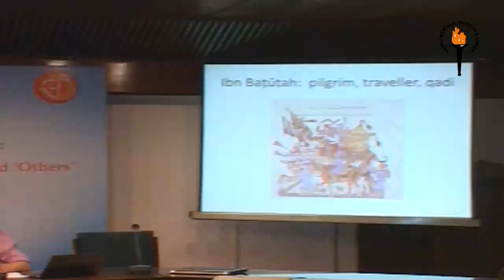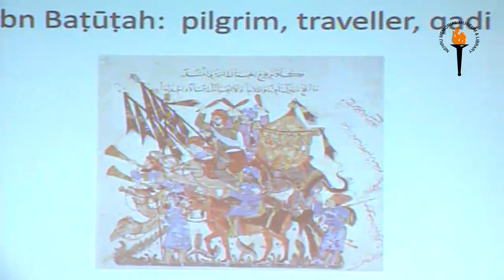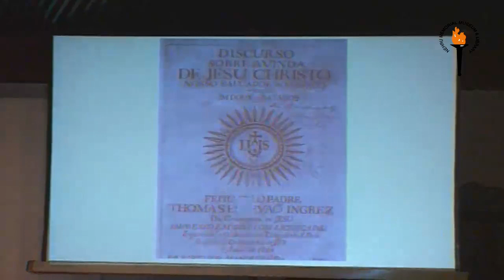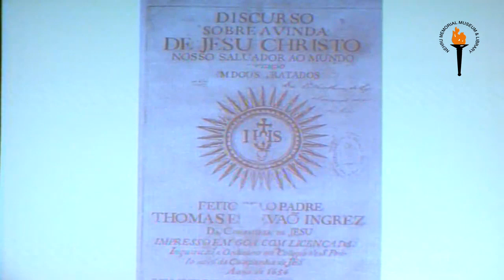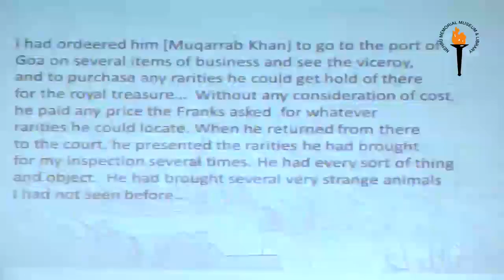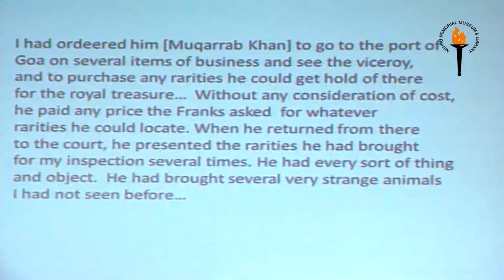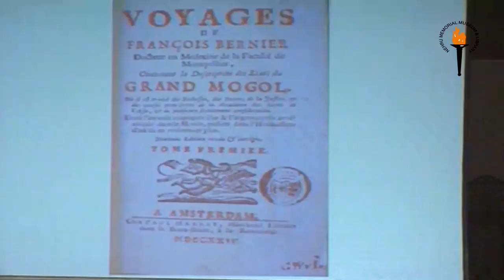'India in Travel Writings 1500-2000: Producing Knowledge, Fashioning Selves and 'others' '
INAUGURAL SESSION
Welcome Address & Chair: Ravi K. Mishra, Deputy Director, NMML
Keynote Speaker: Joan-Pau Rubies, ICREA, Pompeu Fabra University, Barcelona
Outsiders and Insiders: European Perceptions of India and the
Problem of Cultural Distance